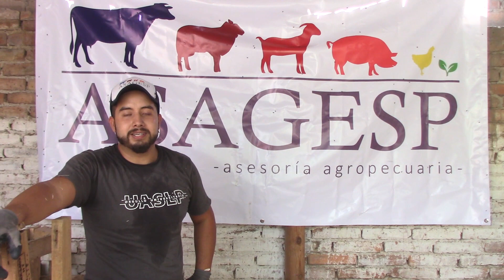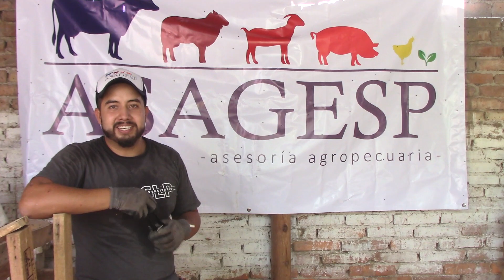ASAGESP 7.- Tutorial 4.- Técnica de despezuñe en ovinos y caprinos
Vitaminas
Vacunación
Desparasitación
Descole
Castración
Trasquila
Formulación y Balanceo de raciones
Capacitación
Proyectos particulares
"No importa el tamaño de tu proyecto, nosotros te ayudamos a hacerlo grande"
Somos profesionales!!